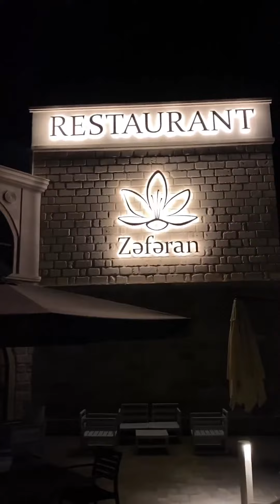Chef's Challenge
from our Guest eyes...